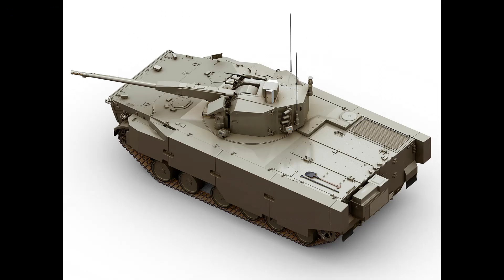2S38 Derivaciya PVO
2S38 Derivaciya PVO
ديرافيشيا
مدفع روسي مضاد للطائرات ذاتي الحركة
دخل الخدمة عام 2020
الوزن 18 طن
الطاقم 3
التسليح مدفع مضاد للطائرات عيار 57 ملم مع 148 قذيفة
رشاش عيار 7.62 ملم
المدى الأقصى للمدفع 6 كيلومتر
اقصى ارتفاع للهدف 4.5 كيلومتر
معدل اطلاق النار 120 قذيفة في الدقيقة
السرعة القصوى للمركبة 70 كيلومتر في الساعة على الطرق المعبدة
10 كيلومتر في الساعة داخل الماء
مداها العملياتي 600 كيلومتر